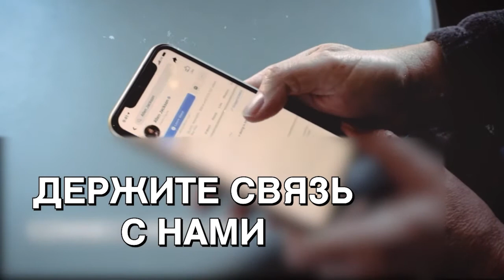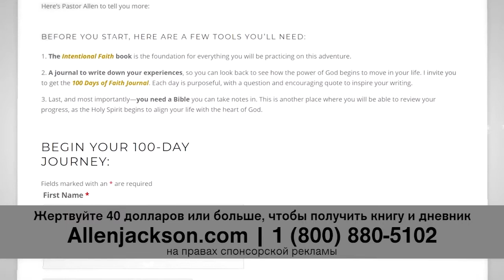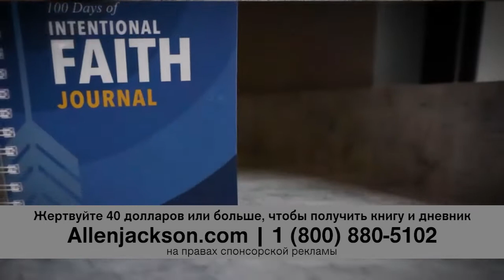ВЫБОР ПОКОЛЕНИЯ. «Предназначение» (2146)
В своем послании служитель обращает внимание на один библейский принцип. У каждого поколения есть та вещь, которая определяет его. О поколении времен Второй мировой говорят, что это величайшее поколение. Том Брокау написал книгу с таким названием. И это справедливое название, учитывая те жертвы, на которые они шли, и ту смелость, которую показывали. Это была битва за будущее мира. Лучшие мужчины и женщины рисковали всем, шли на жертвы, чтобы свобода была достоянием ещё одного поколения.

Но эта идея берет своё начало еще в Библии. Каждому поколению приходится делать выбор. Идея может быстро потеряться, а новое определение может быстро стать доминирующим.